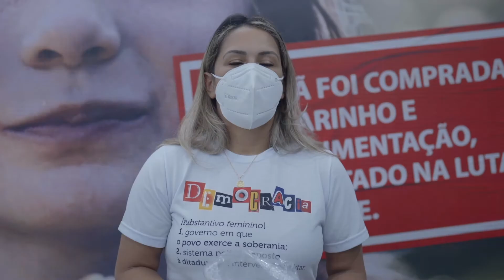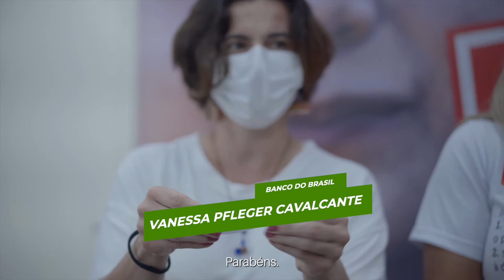Sorteio dos prêmios da Campanha de Recadastramento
O Sindicato dos Empregados em Estabelecimentos Bancários, Financiários e Empresas do Ramo Financeiro de Curitiba e região realizou nesta sexta-feira, 10 de dezembro, o sorteio dos 5 prêmios da campanha de Atualização de Cadastro. O prazo para participar se encerrou no dia 07 de dezembro e concorreram aos prêmios os novos sindicalizados e todos aqueles que realizaram a atualização dos seus dados no prazo estabelecido. Confira os ganhadores:

- 2 vouchers de R$ 120 cada para utilizar no Restaurante Maia Box
RAFAEL LEANDRO DE SOUZA, do Bradesco
MANIF JOAO ZARUCH NETO, da Caixa Econômica Federal

- 2 vales-cultura de R$ 150 cada para utilizar nas Livrarias Curitiba
DENISE YOSHIE NISHINA, da Caixa Econômica Federal
ANGELA APARECIDA ALVES, do Bradesco

- 1 passeio de trem, com acompanhante, pela Serra Verde Express
VANESSA PFLEGER CAVALCANTE, do Banco do Brasil